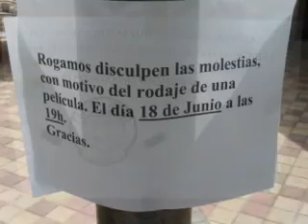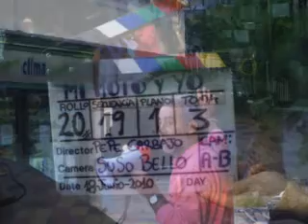EL RODAJE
rodaje de una peli en el barrio